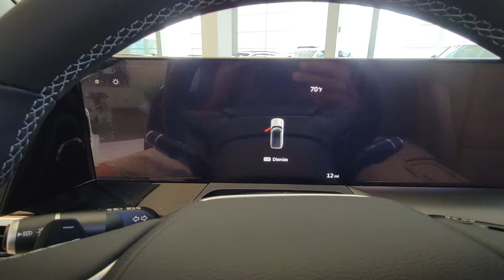2025 INFINITI QX80 PURE Orlando, Winter Park, Clermont, Merritt Island, Tampa FL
New 2025 INFINITI QX80 PURE available at Orlando Infiniti located in 4237 Millenia Blvd, Orlando, FL, 32839.
Stock#: QX000301 - VIN#: JN8AZ3AA4S9000301

Please mention the stock# QX000301 when you contact the dealership for this vehicle.

Get into the  2025  INFINITI QX80. This impressive QX80 delivers premium comfort and rugged capability wrapped in bold style. Spacious, quiet, feature-rich, and seriously powerful, this full-size luxury SUV is the stuff family memories are made of. The following are some of this vehicles highlighted options: Heated Steering Wheel
, Pre-Collision System, Intelligent Auto on/off High Beams, Lane Departure Warning, Panoramic Roof, Keyless Entry, HANDS-FREE LIFTGATE, Navigation System, Sun/Moonroof, Satellite Radio. You only live once. Live large. Get into this spacious QX80 and go! Our team will give you an outstanding test drive experience. Stop in today!